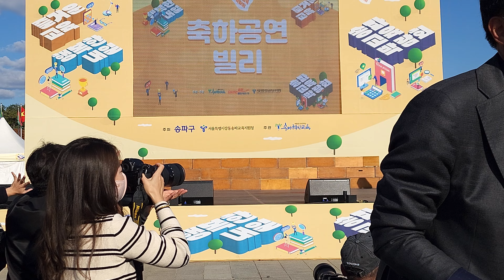Billlie (빌리) - Songpa Education Fair | 221025 | Full Performance | [ 4k FANCAM]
Billlie performing live at Songpa Education Fair Opening Ceremony/송파교육박람회 in Olympic Park, Seoul.

Gingamingayo
a sign ~ anonymous
B’rave ~ a song for Matilda
RING ma Bell (what a wonderful world)